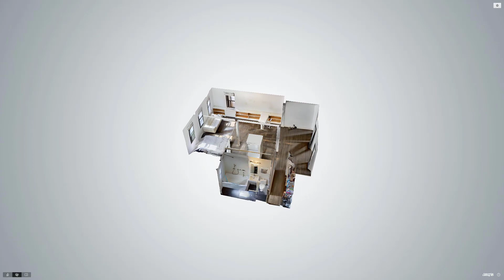77 11 35th Avenue, Jackson Heights, NY Presented By Luz Dary Calderon